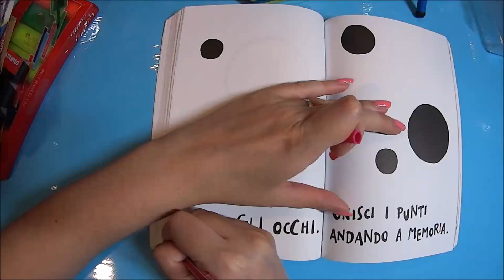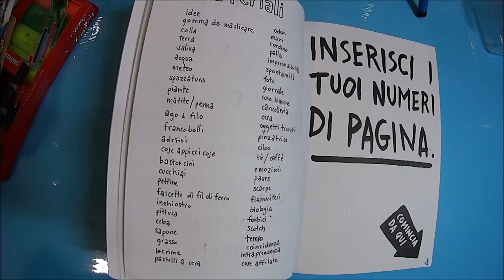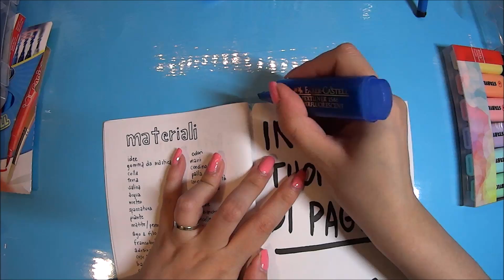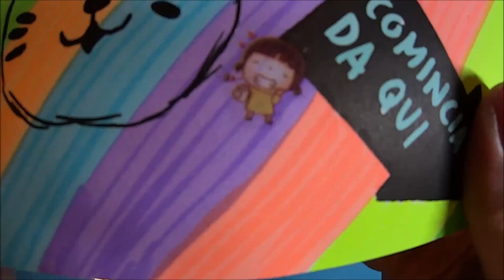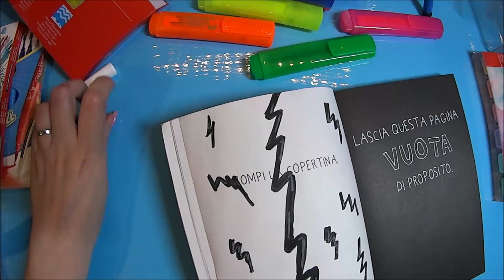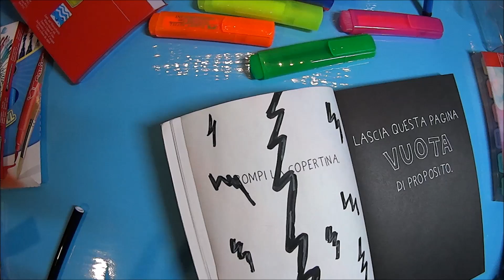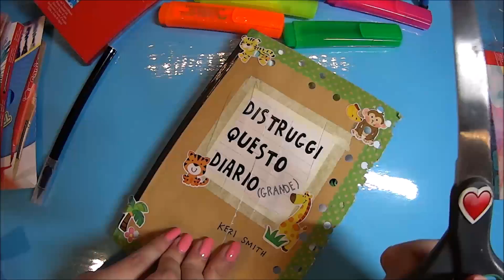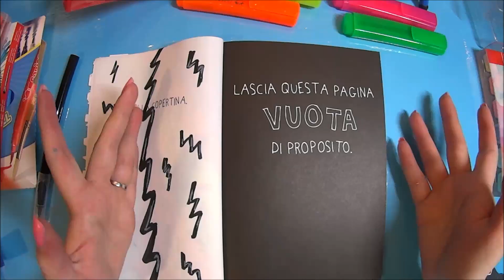Distruggi questo Diario! Addio copertina...ma quante pagine ci sono??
Ciao ragazzi continuiamo insieme questa avventura!

Link per acquistare il libro:

Un Bacione

(ancora in aggiornamento)

(ancora in aggiornamento)